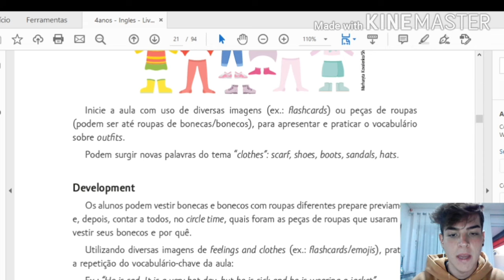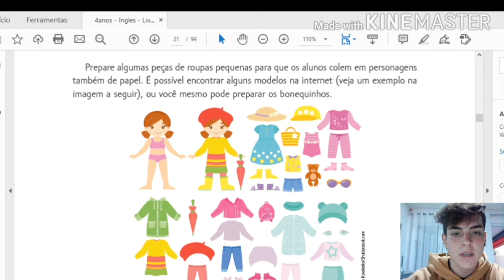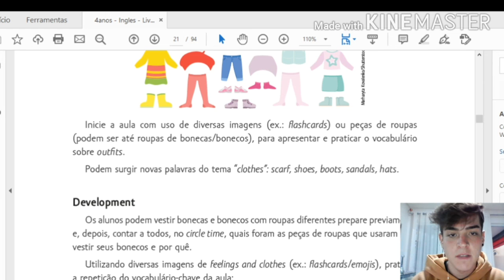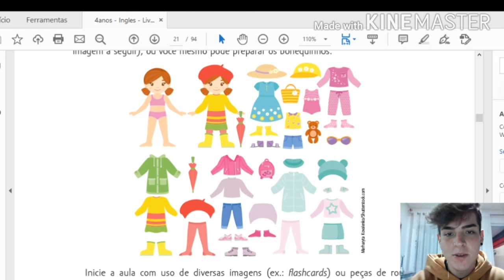11 Aula Inglês Jardim I Profº Leandro Gallis